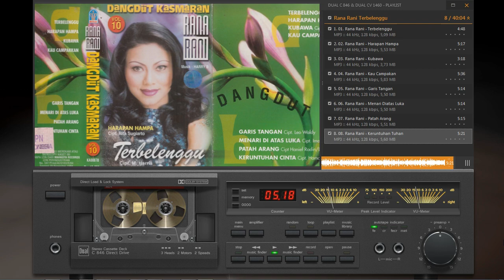Rana Rani Terbelenggu